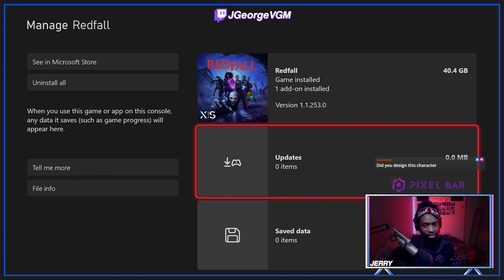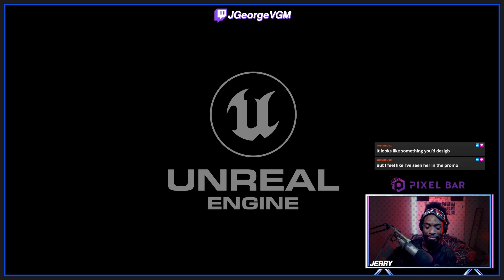Time To Bite Back | Redfall [1/2]